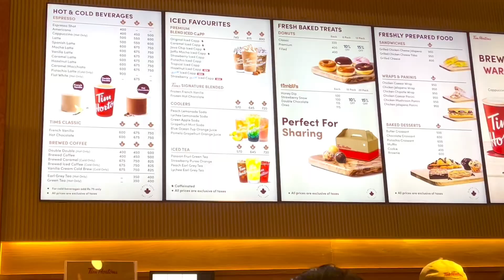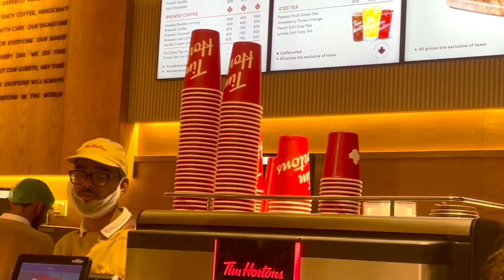THE GREAT *CANADIAN* COFFEE NOW IN ISLAMABAD | TIM HORTONS ISLAMABAD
Supper yummy and affordable coffee every one can enjoy !!
 Location: opposite to McDonald F9 park